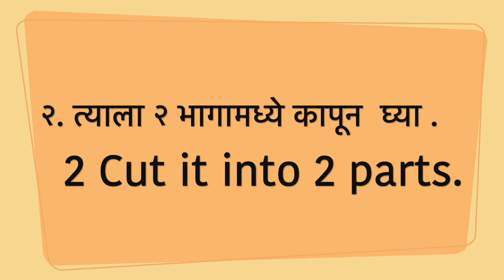रोस्टेड ब्रुसेल्स स्प्राऊट |Roased Brussels Sprout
नमस्कार मंडळी ,
अमेरिकेतील नवनवीन ठिकाणे तुम्ही खाली दिलेल्या लिंक वर click करून पाहू शकता

Cursive writing for beginners step by step lesson |शिका आणि शिकवा!! घरी राहून सोप्या पद्धतीने अक्षर सुधारा :